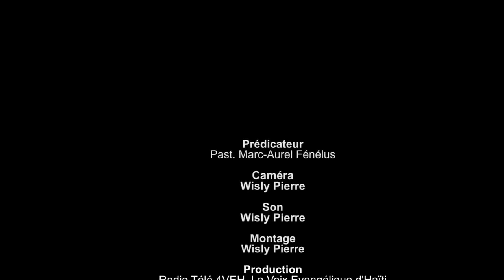𝟰𝗩𝗘𝗛 𝟳𝟭𝗲 | 𝗔𝗶𝗻𝘀𝗶 𝗣𝗮𝗿𝗹𝗲 𝗟'𝗘𝘁𝗲𝗿𝗻𝗲𝗹 - 𝗣𝗮𝘀𝘁. 𝗠𝗮𝗿𝗰-𝗔𝘂𝗿𝗲𝗹 𝗙𝗲́𝗻𝗲́𝗹𝘂𝘀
𝟰𝗩𝗘𝗛 𝟳𝟭𝗲 | 𝗔𝗶𝗻𝘀𝗶 𝗣𝗮𝗿𝗹𝗲 𝗟'𝗘𝘁𝗲𝗿𝗻𝗲𝗹
𝗣𝗮 𝗲𝗻𝗸𝘆𝗲𝘁𝗲 𝘄 𝗽𝗮𝘀𝗸𝗲 𝗻𝗮𝗻 𝘇𝗮𝗳𝗲̀ 𝗳𝗶𝗱𝗲𝗹𝗶𝘁𝗲 𝗕𝗼𝗻𝗱𝘆𝗲 𝘀𝗲 𝟭𝟬𝟬% 𝗴𝗮𝗿𝗮𝗻𝘁𝗶.